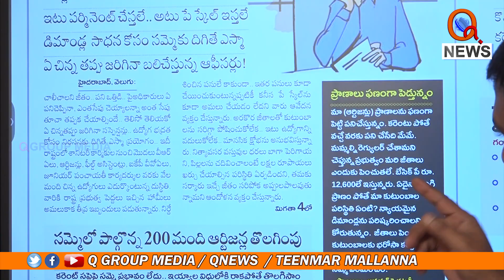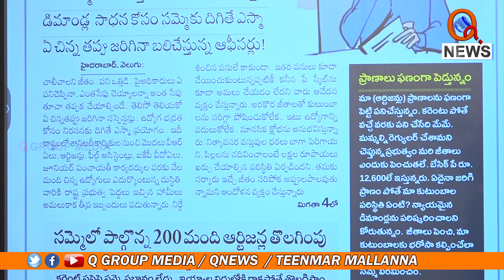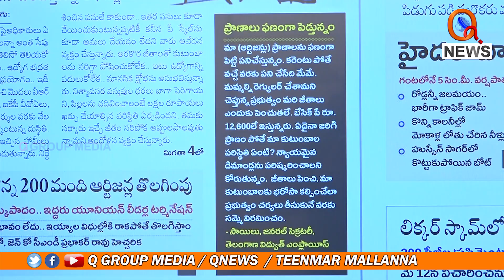రాచరికపు పాలన ఉన్నంతవరకు బతుకులు మారయ్ Teenmarmallanna I Shanarthi Telangana e-paper